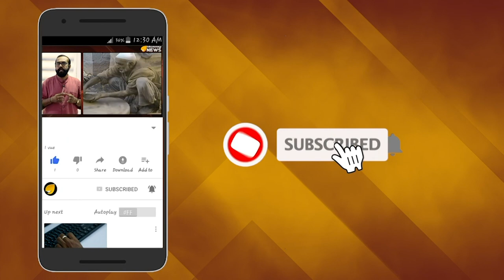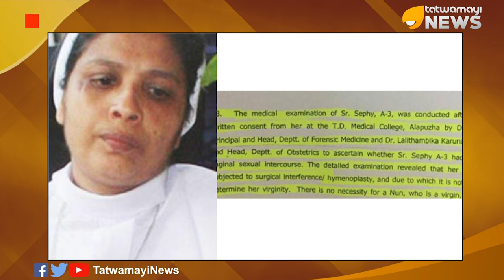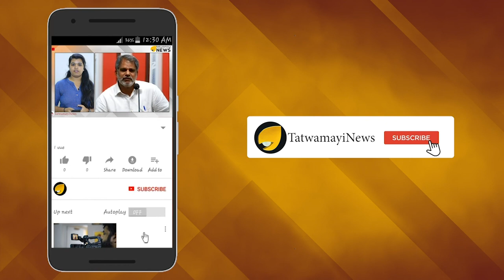സെഫി തുടരെ ലൈംഗിക ബന്ധം നടത്തി..കന്യാചര്‍മത്തില്‍ രണ്ട് ശസ്ത്രക്രിയ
സിസ്റ്റര്‍ അഭയ കേസില്‍ കോടതിയില്‍ വിസ്താരം തുടരുമ്പോള്‍ പുറത്തുവരുന്നത് ഞെട്ടിപ്പിക്കുന്ന വെളിപ്പെടുത്തലുകളാണ്. തിരുവനന്തപുരം സി ബി ഐ കോടതിയിലാണ് കേസിന്‍റെ വിചാരണ നടക്കുന്നത്.
അഭയ കൊലക്കേസിലെ രണ്ടാം പ്രതി സിസ്റ്റര്‍ സെഫി കന്യാചര്‍മത്തില്‍   അപൂര്‍വമായ രണ്ടുതരം ശസ്ത്രക്രിയകള്‍ ചെയ്തിട്ടുള്ളതായി ആലപ്പുഴ മെഡിക്കല്‍ കോളേജ് ഗൈനക്കോളജി വിഭാഗം മേധാവിയും പ്രൊഫസറുമായ ഡോ. ലളിതാംബിക കരുണാകരന്‍ കഴിഞ്ഞ ദിവസം സാക്ഷിമൊഴി നല്‍കി